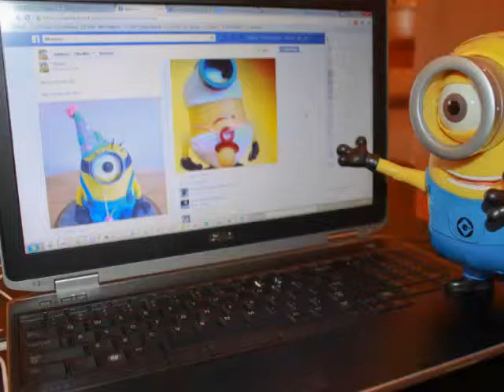Minion Photo Collection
The Minions are small, yellow, cylindrical, creatures who have one or two eyes.

They are impulsive creatures with little self-control, but with a wide-eyed wonder and odd innocence that endears them to viewers and makes them relatable. They can be pesky when they are doing weird interactions with other people, animals, or objects.